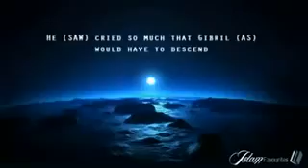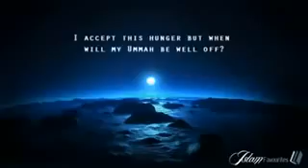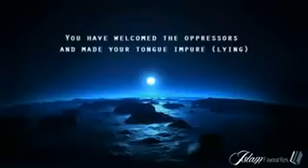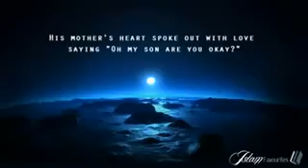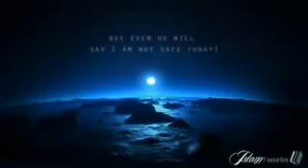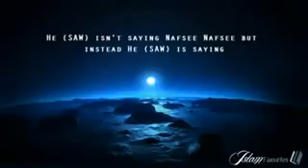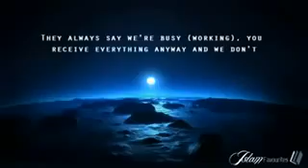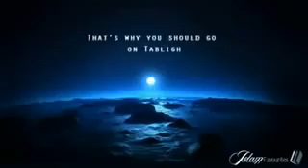Love of mohammed saws to ummat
How mohammed saws love to ummah u can watch